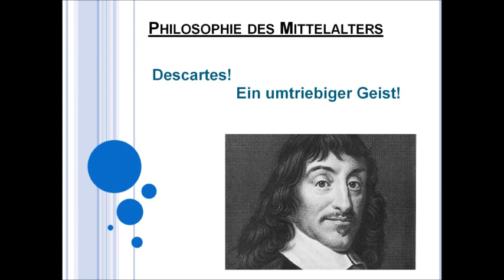Descartes!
René Descartes (* 31. März 1596 La Haye en Touraine; † 11. Februar 1650 in Stockholm) war ein französischer Philosoph, Mathematiker und Naturwissenschaftler.

Descartes gilt als der Begründer des modernen frühneuzeitlichen Rationalismus, den Baruch de Spinoza, Nicolas Malebranche und Gottfried Wilhelm Leibniz kritisch-konstruktiv weitergeführt haben. Sein rationalistisches Denken wird auch Cartesianismus genannt. Von ihm stammt das berühmte Dictum „cogito ergo sum" („ich denke, also bin ich"), welches die Grundlage seiner Metaphysik bildet, aber auch das Selbstbewusstsein als genuin philosophisches Thema eingeführt hat.